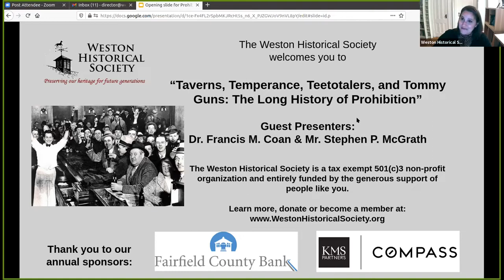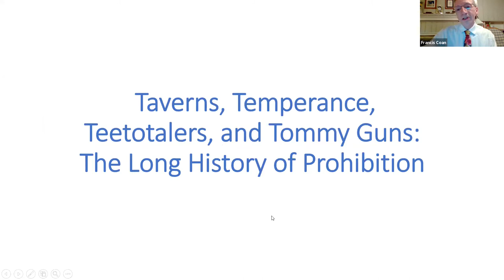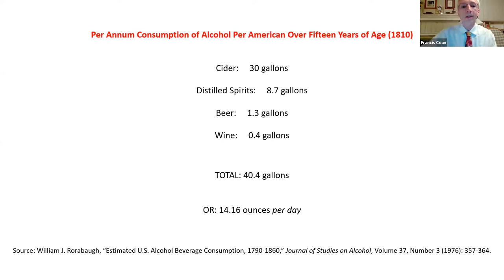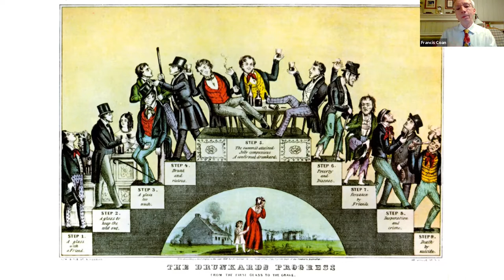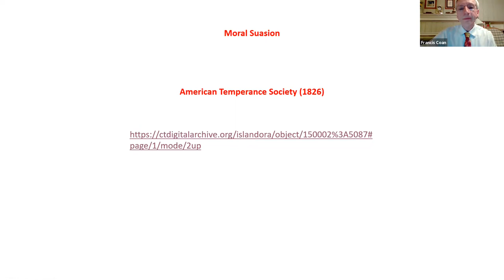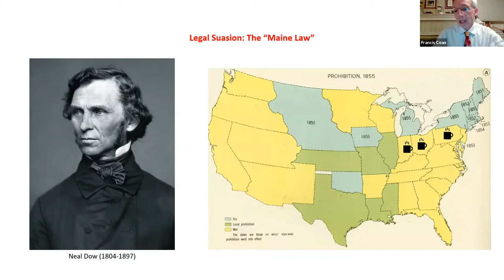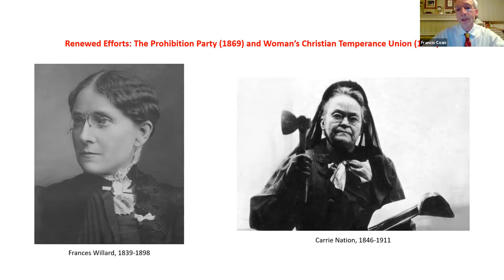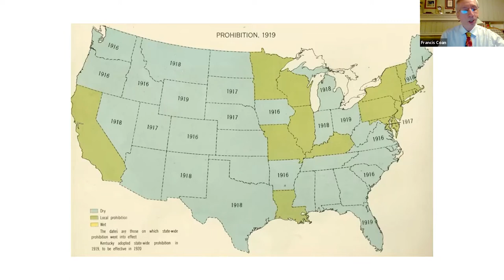“Taverns, Temperance, Teetotalers, and Tommy Guns: The Long History of Prohibition”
Recorded March 10, 2021 via Zoom.  Hosted by the Weston Historical Society

Guest presenters: Dr. Francis Coan and Professor Stephen McGrath

Learn about the ubiquity of alcohol consumption in early America, the rise and influence of the temperance movement during the nineteenth century, and the progressive roots of Prohibition.  Prohibition was one facet of old-stock American, rural, Protestant rule in the 1920’s that brought about severe restrictions on immigration from Eastern and Southern Europe, the rise of the Ku Klux Klan, and the rise of organized crime. By the election of Franklin Roosevelt in 1932, the nation acknowledged prohibition to have been a colossal failure.